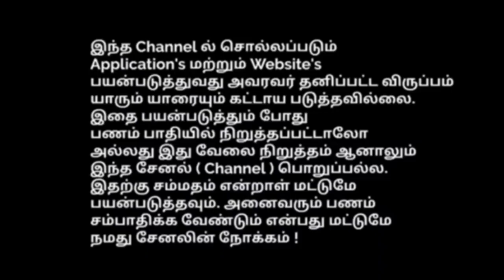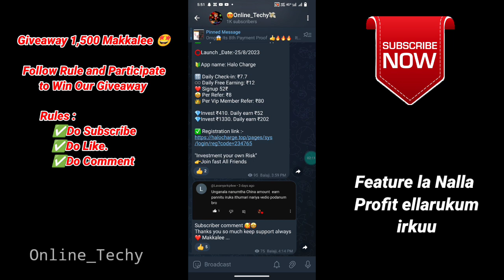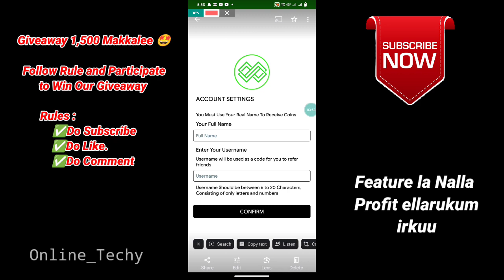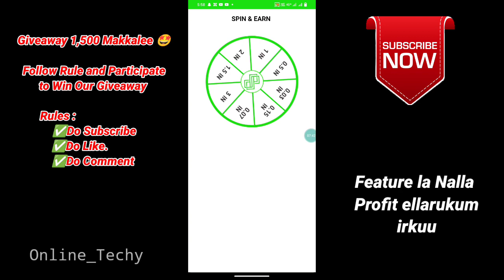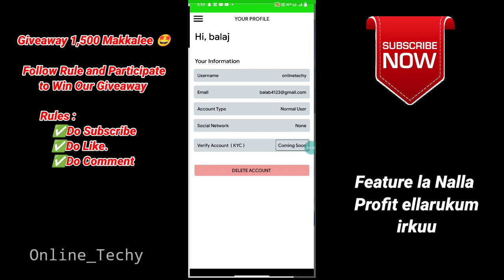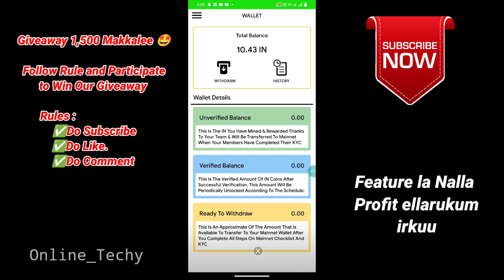):💥500rs To 1000rs Make More income ||Infinity NETWORK ||Crypto Currency ||Free Mining Tokens |Tamil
✨Telegram I'd 👉@Balaji_ot

Refer code : onlinetechy

TAMIL NADU BASED BEST PART TIME JOB🤩
STUDENTS AND HOUSEWIFE AND OTHER💥
ELLARUM JOIN PANNALAM MAJAVA EARN PANNALAM🔥

🤑🤑(Ads watching job ...)
Royalo Ads 🔥

Note :
           'investment Your own risk "